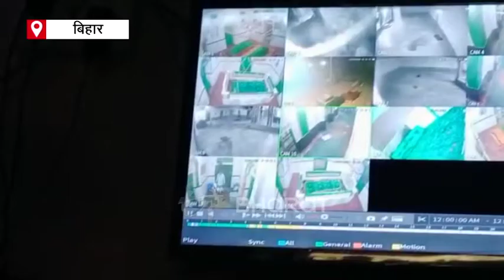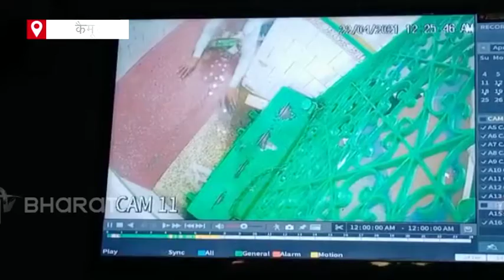Donations made earlier were empty | कैमूर | साबिर बाबा की मजार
कैमूर के चैनपुर थाना क्षेत्र के बिउर गांव में साबिर बाबा की मजार में चोरी का प्रयास कर रहे चोरों को भागना पड़ा. जैसे ही चोर भागते, ऐन वक्त पर एक ग्रामीणों ने देख लिया. व्‍यक्ति ने चोरों को घेरा तो वे रुपये भरा बोरा छोड़कर फरार हो गए. उनकी करतूत सीसीटीव में कैद हो गई.